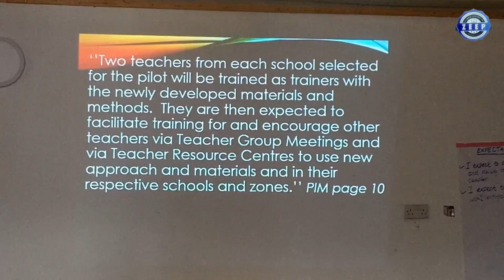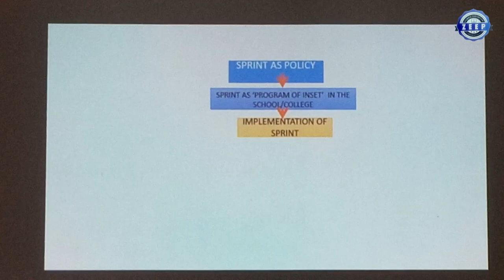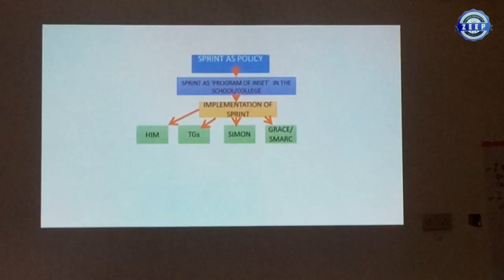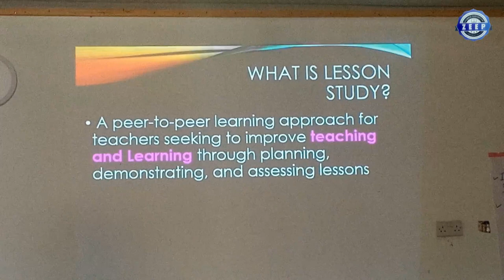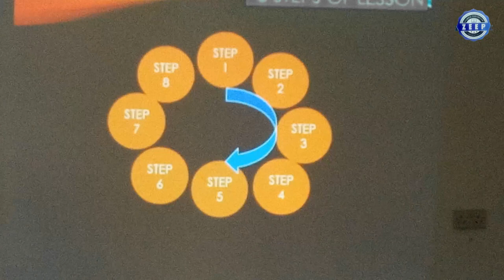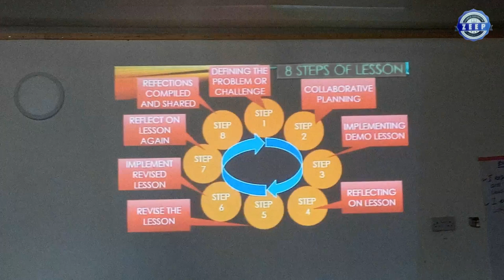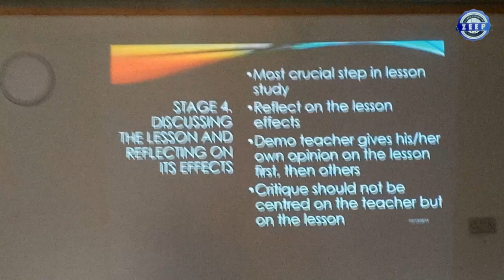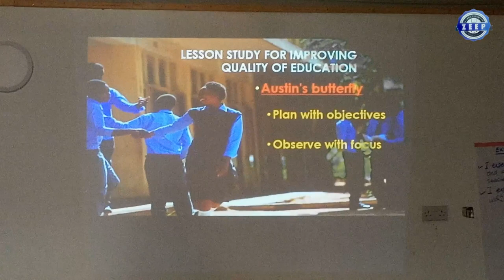Presentation on SPRINT and Lesson Study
ZEEP Project
Presentation on SPRINT and Lesson Study by Mr V. Machiko